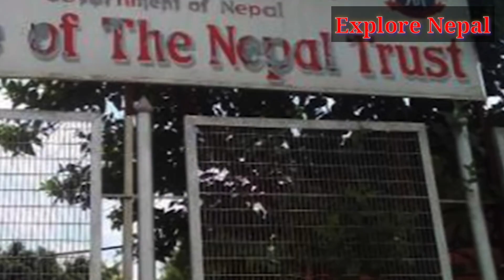२०० करोड सम्पत्ति का मालिक पुर्ब राजा ज्ञानेन्द्र | King Gyanendra Shah and Parash Shah Wealth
२०० करोड सम्पत्ति का मालिक पुर्ब राजा ज्ञानेन्द्र | King Gyanendra Shah and Parash Shah Wealth | Explore Nepal

Richest Person in Nepal

Gyanendra Shah income
parash shah wealth